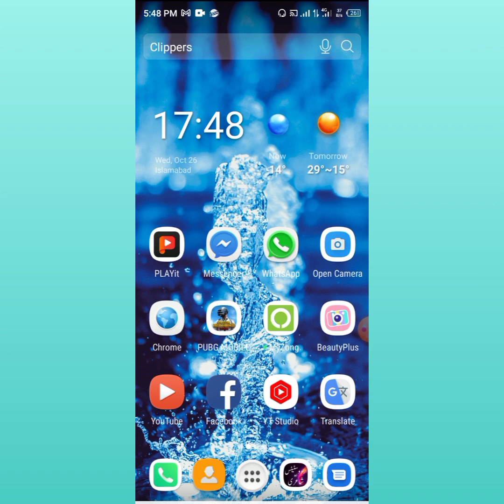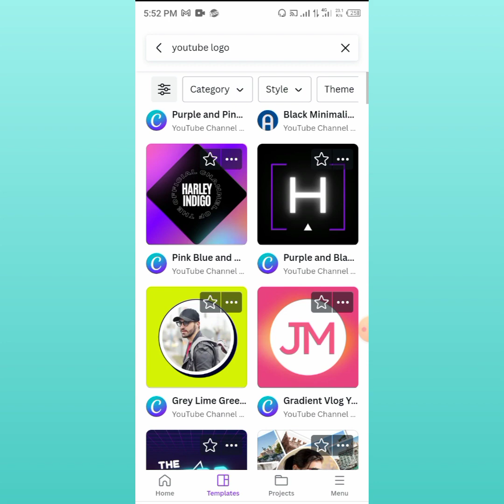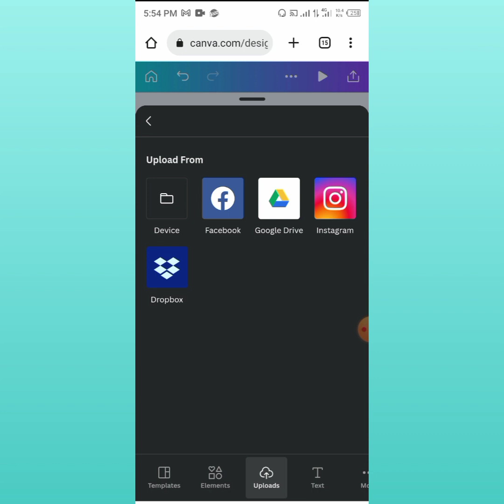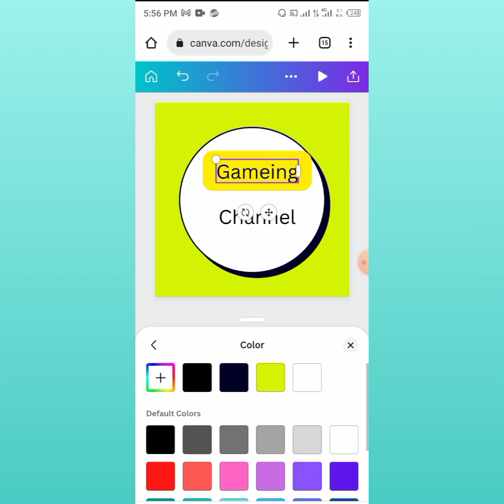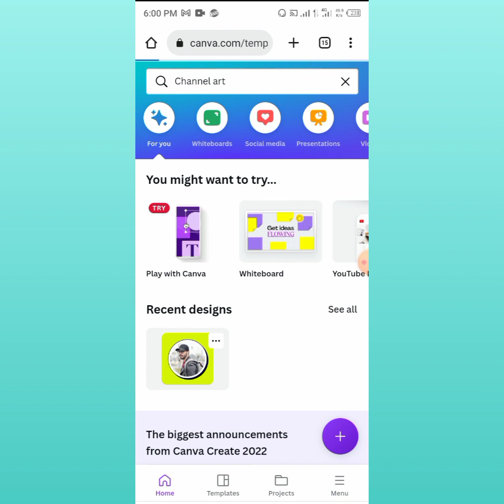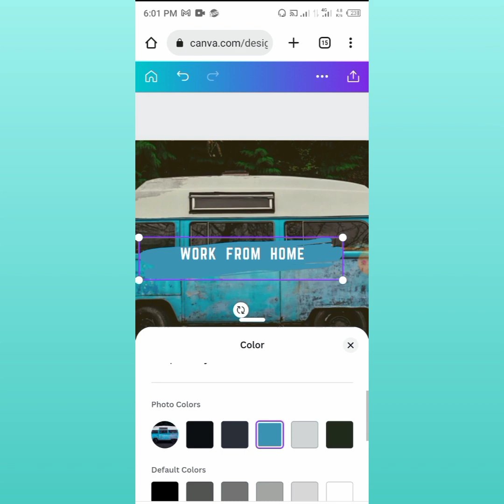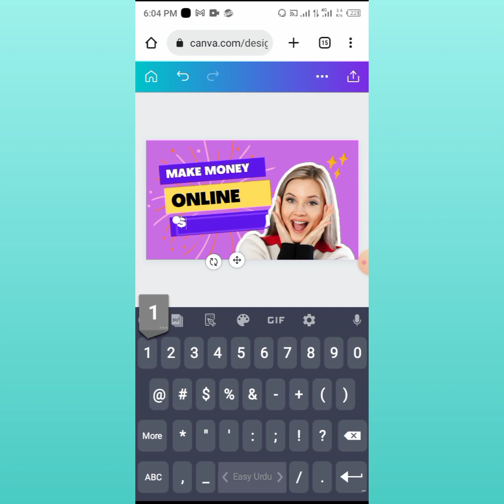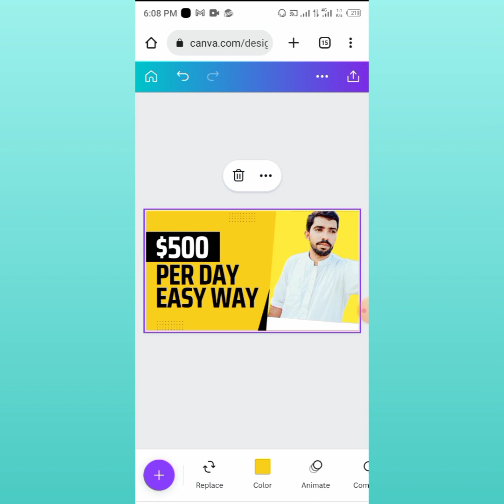How to Make Thumbnail for YouTube Videos:youtube thumbnail kaise banaye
friends I have told you how you guys can make thumbnail of this youtube
I have explained three things to you in one video. youtube thumbnail channel logo channel art

guys mein apko apne channel par  welcome karta hun agar apne mery channel ko subacribe nahi kea to place  mery youtube channel ko subscribe kar.lein our meri youtube femly  ka hisa ban jay

Name:- mohsin khan Channel On
 work from home.05 From: multan